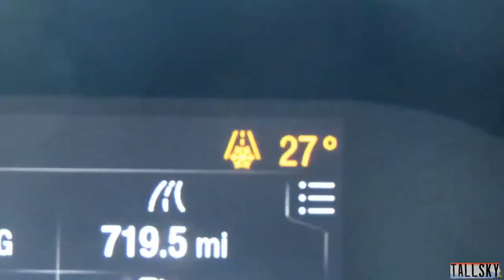Escape the Madness! Subscribe to TallSky Walker